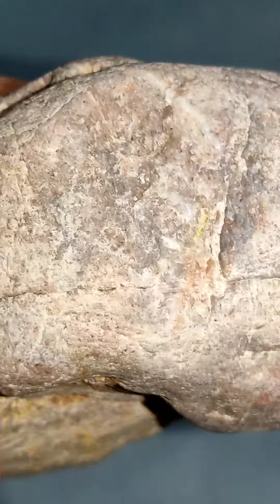Diamond meteorite for sale